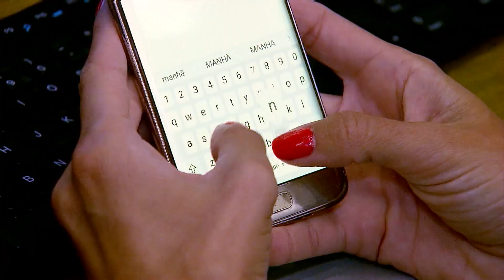Mais de 8 mil pessoas solicitaram resgate de dinheiro no site do Banco Central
Antes de o SVR (Sistema Valores a Receber) sair do ar, 79 mil pessoas conseguiram consultar o site criado pelo BC (Banco Central) para informar os brasileiros sobre dinheiro esquecido em instituições bancárias.
Pelo menos 8.500 solicitações de devolução dos valores foram formalizadas, somando cerca de R$ 900 mil, informa o BC. O depósito, via Pix, deve ocorrer em até 12 dias úteis.